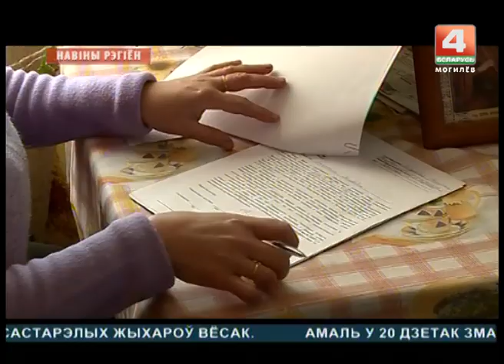День социального работника